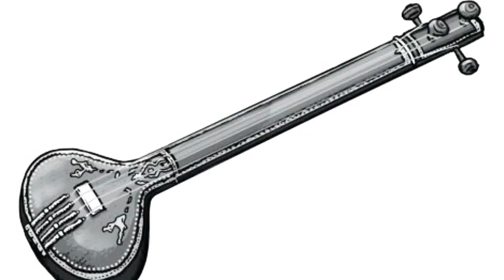Tanpura With Tabla - F# | Madhye laye , T-60 presented by master chander soni, Classical Music.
Must watch and share this video.Kabir sangeet vidyalaya, tabla With Tanpura - F# , T-60 , Madhye laye at kabir sangeet vidyalaya( A best place to learn all kind of musical instruments and vocal singing).

WE COMPOSE MUSIC AND RECORDINGS ALSO, IF WILL INTRESTED THEN CONT. - 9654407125 , 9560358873.